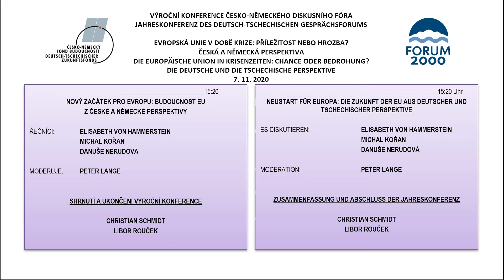Online-Jahreskonferenz des Deutsch-Tschechischen Gesprächsforums TEIL 3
II. Block „Neustart für Europa: Die Zukunft der EU aus deutscher und tschechischer Perspektive“ und das Schlusswort